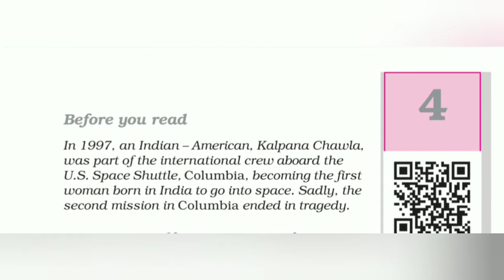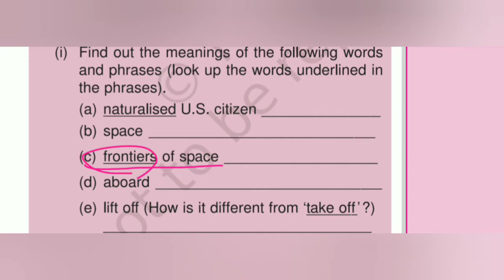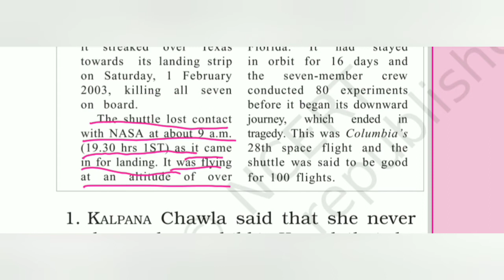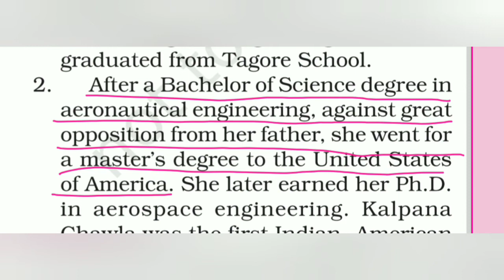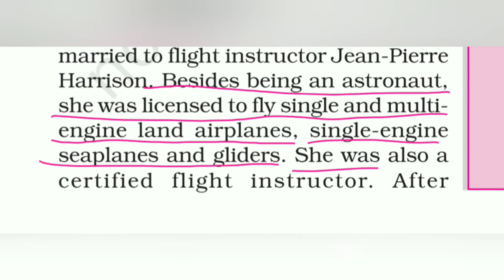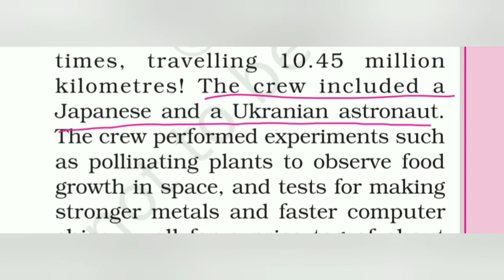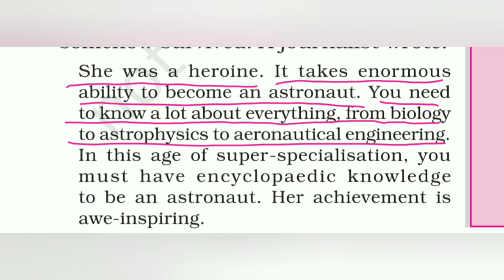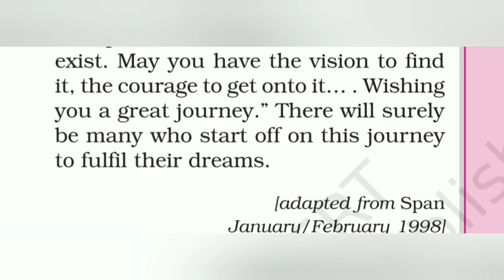STD-6 ENGLISH UNIT-4 (AN INDIAN AMERICAN WOMAN IN SPACE KALPANA CHAWLA) PART-1 (ENG MED)